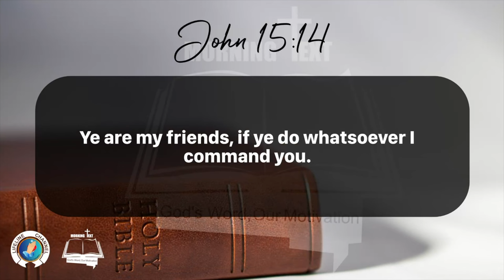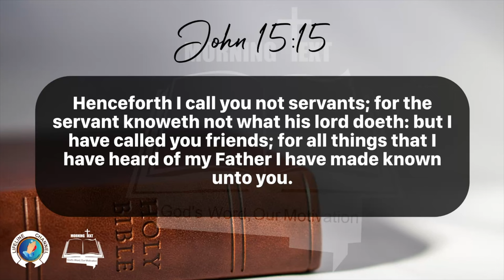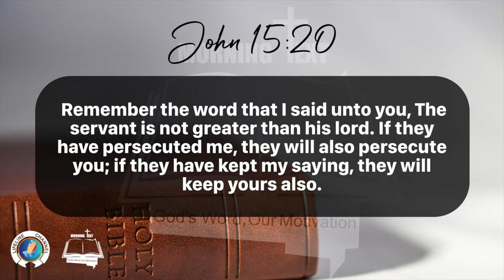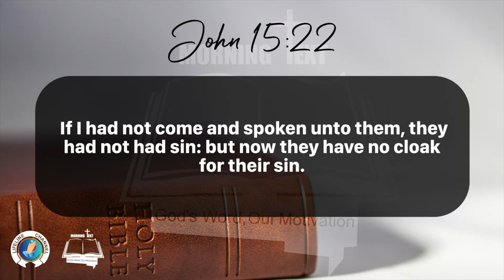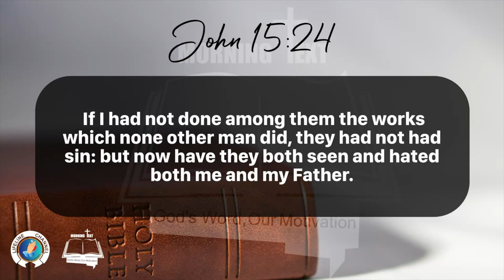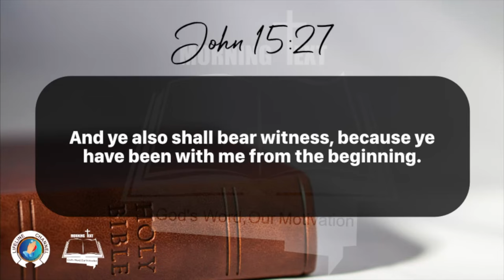Morning Inspiration and Bible Verse. (John 15:11-27) Thursday, February 1, 2024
John 15

1 I am the true vine, and my Father is the husbandman.

2 Every branch in me that beareth not fruit he taketh away: and every branch that beareth fruit, he purgeth it, that it may bring forth more fruit.

3 Now ye are clean through the word which I have spoken unto you.

4 Abide in me, and I in you. As the branch cannot bear fruit of itself, except it abide in the vine; no more can ye, except ye abide in me.

5 I am the vine, ye are the branches: He that abideth in me, and I in him, the same bringeth forth much fruit: for without me ye can do nothing.

6 If a man abide not in me, he is cast forth as a branch, and is withered; and men gather them, and cast them into the fire, and they are burned.

7 If ye abide in me, and my words abide in you, ye shall ask what ye will, and it shall be done unto you.

8 Herein is my Father glorified, that ye bear much fruit; so shall ye be my disciples.

9 As the Father hath loved me, so have I loved you: continue ye in my love.

10 If ye keep my commandments, ye shall abide in my love; even as I have kept my Father's commandments, and abide in his love.

11 These things have I spoken unto you, that my joy might remain in you, and that your joy might be full.

12 This is my commandment, That ye love one another, as I have loved you.

13 Greater love hath no man than this, that a man lay down his life for his friends.

14 Ye are my friends, if ye do whatsoever I command you.

15 Henceforth I call you not servants; for the servant knoweth not what his lord doeth: but I have called you friends; for all things that I have heard of my Father I have made known unto you.

16 Ye have not chosen me, but I have chosen you, and ordained you, that ye should go and bring forth fruit, and that your fruit should remain: that whatsoever ye shall ask of the Father in my name, he may give it you.

17 These things I command you, that ye love one another.

18 If the world hate you, ye know that it hated me before it hated you.

19 If ye were of the world, the world would love his own: but because ye are not of the world, but I have chosen you out of the world, therefore the world hateth you.

20 Remember the word that I said unto you, The servant is not greater than his lord. If they have persecuted me, they will also persecute you; if they have kept my saying, they will keep yours also.

21 But all these things will they do unto you for my name's sake, because they know not him that sent me.

22 If I had not come and spoken unto them, they had not had sin: but now they have no cloak for their sin.

23 He that hateth me hateth my Father also.

24 If I had not done among them the works which none other man did, they had not had sin: but now have they both seen and hated both me and my Father.

25 But this cometh to pass, that the word might be fulfilled that is written in their law, They hated me without a cause.

26 But when the Comforter is come, whom I will send unto you from the Father, even the Spirit of truth, which proceedeth from the Father, he shall testify of me:

27 And ye also shall bear witness, because ye have been with me from the beginning.